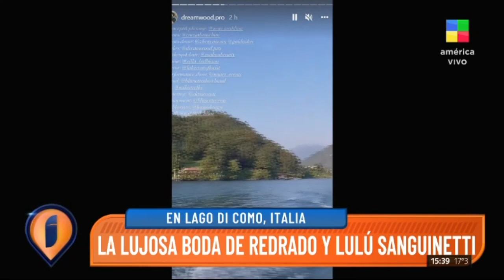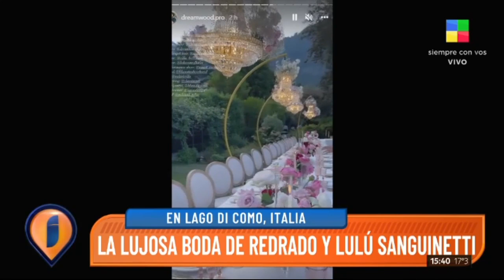La boda de Redrado a todo culo en Italia - Intrusos 22 años